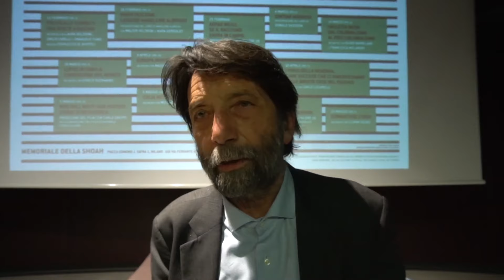Massimo Cacciari - Cos'è il razzismo?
Massimo Cacciari ha partecipato al ciclo di incontri "Premesso che non sono razzista – come nasce il pregiudizio e come combatterlo” (25/03/2019) ideato dal Memoriale della Shoah di Milano. Qui intervistato a seguito del suo intervento dal titolo "Europa Indifferente".